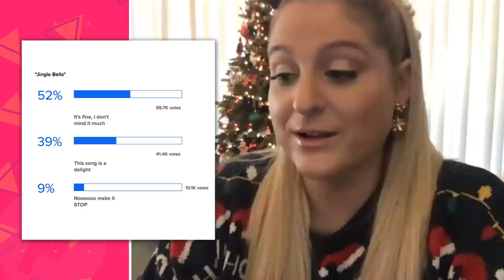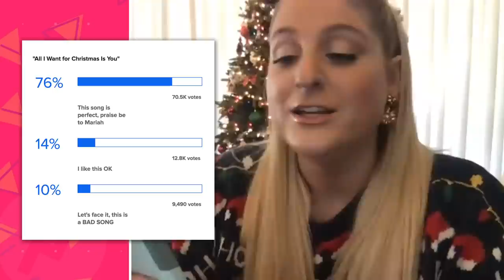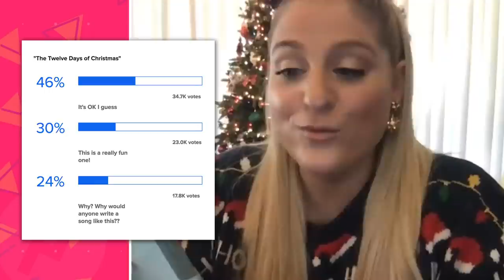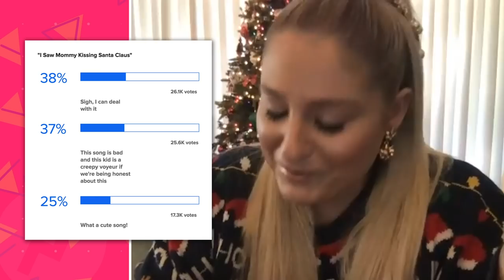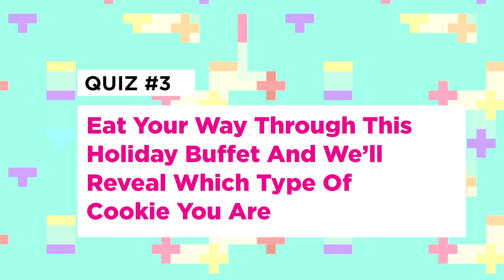Meghan Trainor Reviews Classic Christmas Songs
With the release of her new holiday album, "A Very Trainor Christmas," we had Meghan Trainor binge on a few of our favorite holiday quizzes and it didn't disappoint. If you're feeling the holiday spirit, make sure to take the quizzes with her:
Are These Christmas Songs Great Or Totally Awful?
Eat Your Way Through This Holiday Buffet And We'll Reveal Which Type Of Cookie You Are

MUSIC
Dance Sugar!_FullMix
Licensed via Warner Chappell Production Music Inc.

EXTERNAL CREDITS
Jack Dytrych